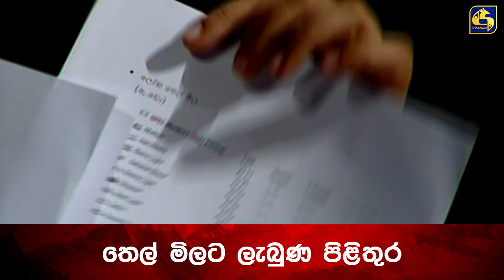තෙල් මිලට ලැබුණ පිළිතුර